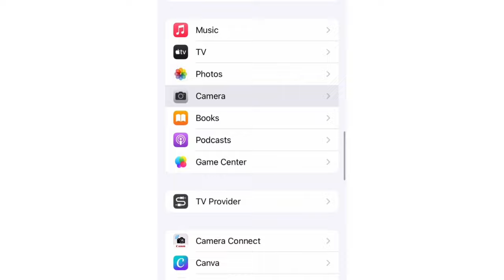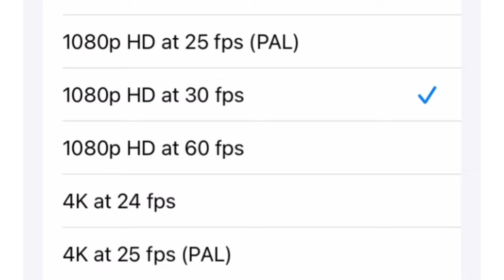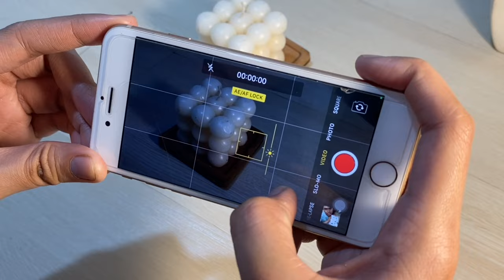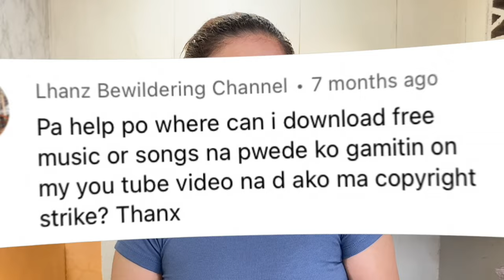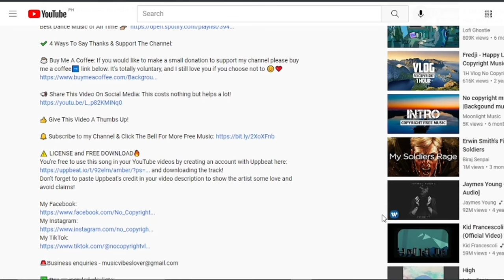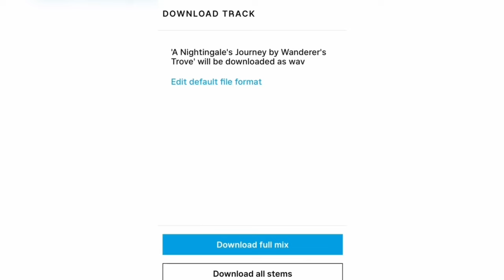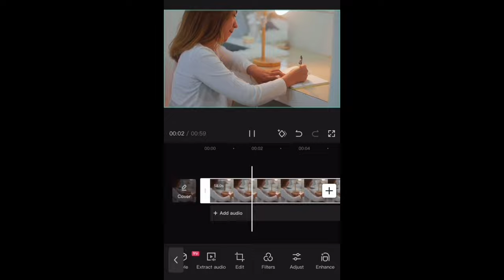Paano mag VLOG gamit ang PHONE like a professional? + Editing App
You only need a PHONE really to start a successful YouTube channel!

OTHER TUTORIALS YOU CAN WATCH:

5 PROVEN WAYS TO INCREASE YOUR VIEWS AS A SMALL YOUTUBE CHANNEL IN 2020! | Jhocel Recilles